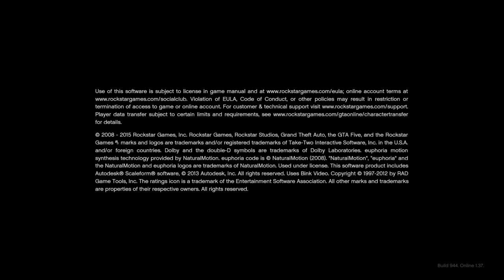Watch to every end.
Please drop 500 likes and sub if you haven't already